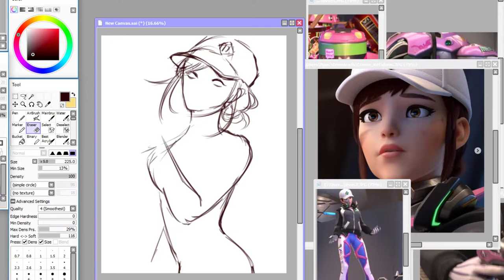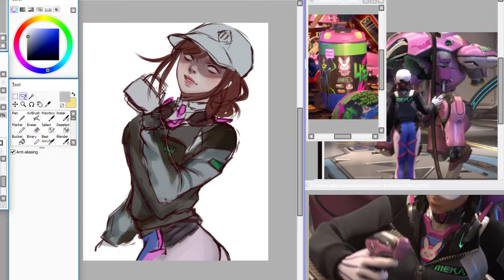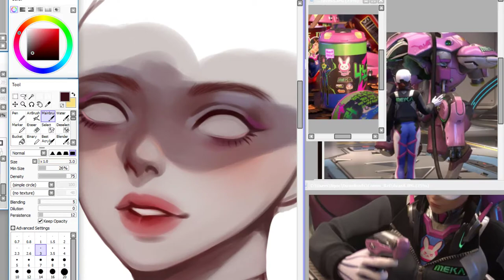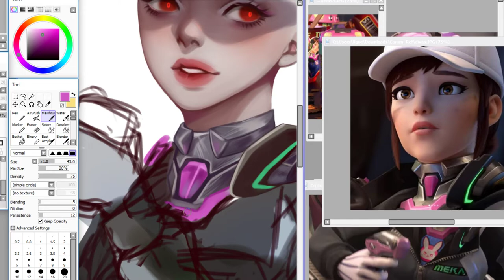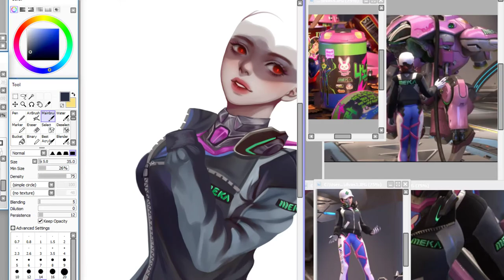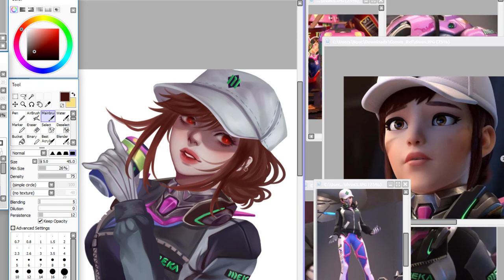[Speed Paint] D.VA Shooting Stars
Shooting Stars - D.VA

Drawing program: paint tool sai
Recording+ Editing program: OBS Studio / Shotcut
Tablet: wacom intus photo